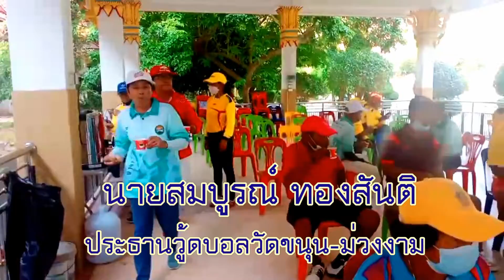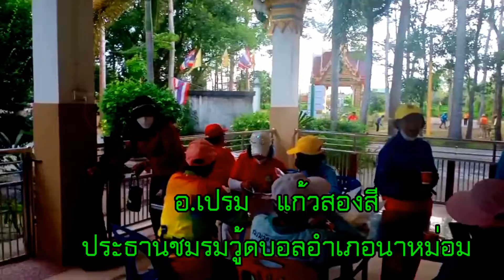ข่าวกีฬาวู้ดบอลจัดแข่งขันที่สนามวัดเขาน้อย สิงหนคร